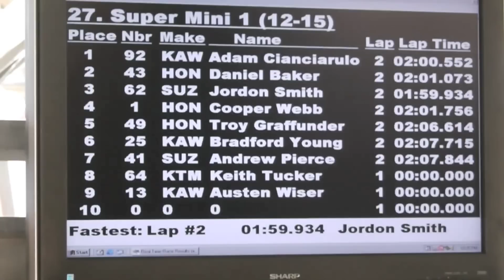Loretta Lynn 2011 with adam cianciarulo, jeremy lapalme and eve brodeur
Trailer of the movie Loretta Lynn championship 2011 by L.R.T. films with jeremy lapalme and eve brodeur